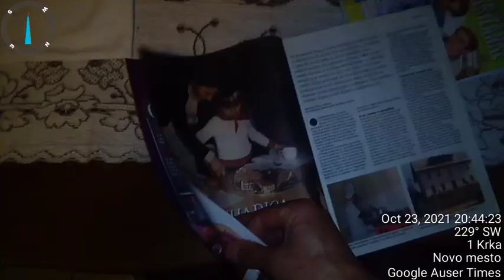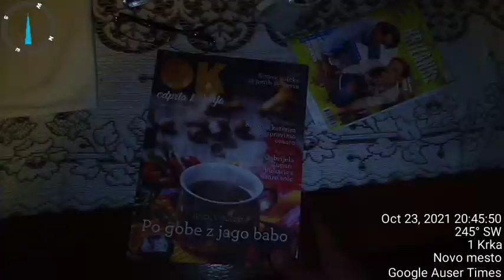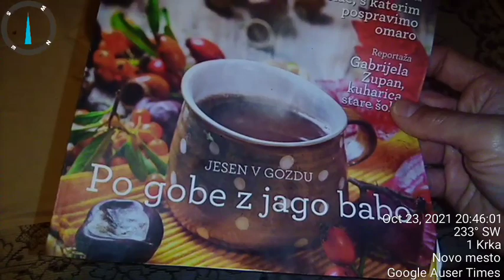To go into grave with Jaga Baba insanity follows me arround next to marrow bone cancer radiation